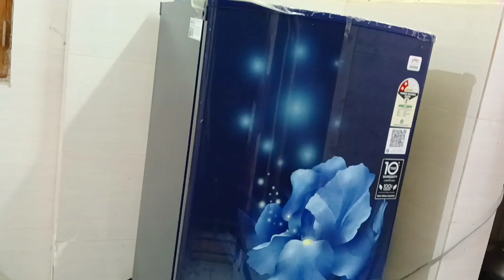Bari muskil v hoti hai kisiko koi farak v nhi padta 😢 bolte v hai / fridge cleaning vlog in saree ❤️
Bari muskil v hoti hai kisiko koi farak v nhi padta 😢 bolte v hai / fridge cleaning vlog in saree ❤️@MagicalpritiVlogs23